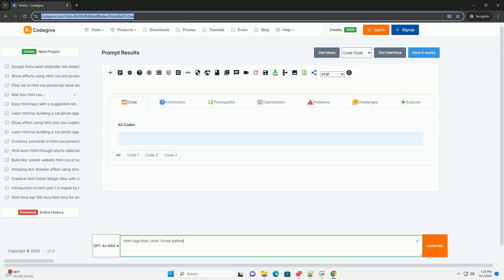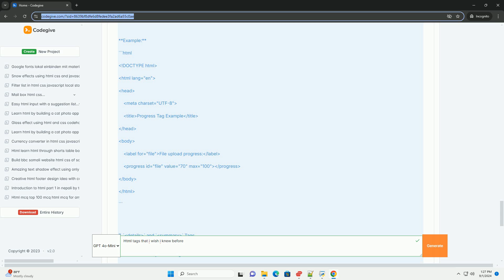Html tags that i wish i knew before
html tags are fundamental building blocks of web pages, each serving specific purposes in structuring content. understanding semantic tags, like `header`, `footer`, and `article`, is crucial for improving accessibility and seo. the `div` and `span` tags, while versatile, should be used judiciously to maintain clarity in your markup.

learning about form elements, such as `input`, `label`, and `button`, can enhance user interaction, while the `table` tag is essential for displaying tabular data effectively. additionally, knowing how to implement multimedia tags like `audio` and `video` can enrich user experience.

familiarity with attributes like `class`, `id`, and `style` allows for better customization and styling, while understanding the importance of the `alt` attribute for images enhances accessibility. overall, a grasp of these tags can lead to more efficient coding and a better user experience on the web.

python html
python html escape
python html parser library
python html2text
monty python knew it was coming
python notify example
monty python knew it was coming youtube
python behave tags
python tags to html
python tags list pdf
python strip tags
python tags list